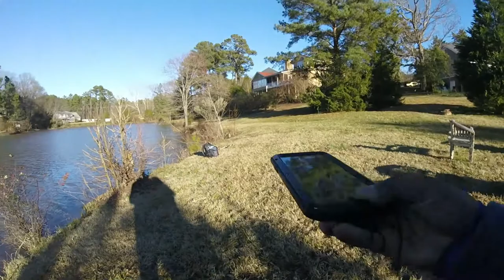Tips On How To Fish Lipless CrankBaits